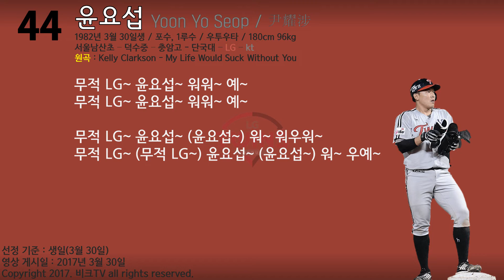(03.30) LG 트윈스 윤요섭 응원가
前 LG 윤요섭 선수의 응원가입니다.